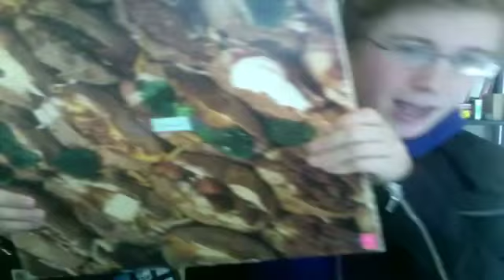Tyler Oakley! Hamburger MOVE OVER!